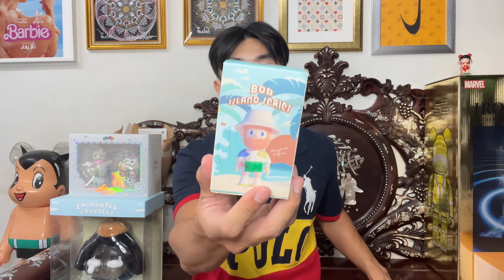แกะต่อไม่รอแล้วนะ Art toy…Pop mart เชื่อแล้ววงการนี้เข้าแล้วออกยากจริงๆ